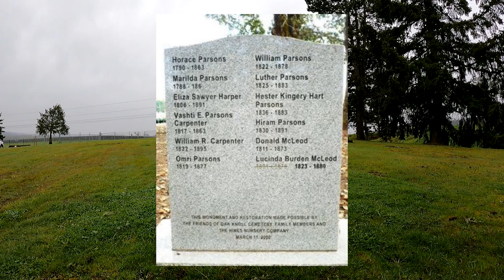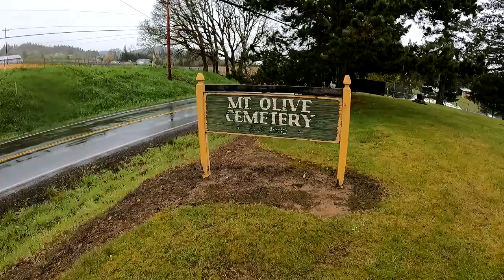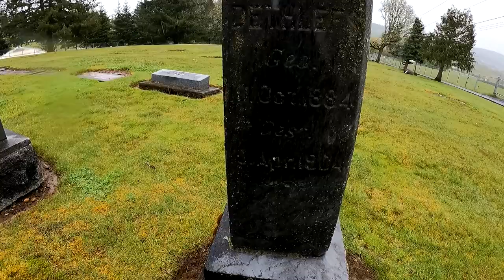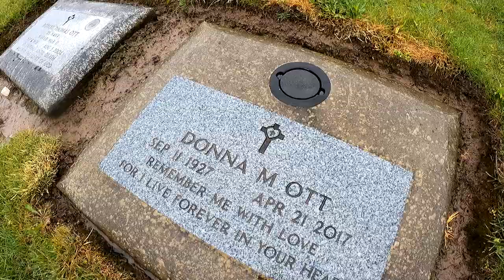Seghers Cemetery. Not In My Town! Dilley, Oregon. Washington County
Ahhhh. spring in Oregon, what a miserable time for cemetery exploration. Today we battle the rainy April weather and visit Mount Olive Cemetery located in the small community of Dilley, Oregon.

Not much history here and one of the newer cemeteries for us establishment date wise, 1902 to be exact. With an estimated 90 memorials per find a grave website there's plenty of room for new burials if you're interested.

We'll talk about the early settlement of Dilley, Oregon.  We discover the story of Tabitha Moffatt Brown and how Pacific University came about, which use to be a log cabin dedicated to orphan schooling.

In 1998 Dilley, Oregon made national news as a sex offender was planning on moving into the small community. However, the local community had other plans. Shall we sic our dogs on him? I'm headed for ammo brb! No...let's burn down the house!. When can I kill him? Let's hear how this national news making story ended. Did it end peacefully?

If you visit there's one way in and one way out, beware of backing out and traffic. Tricky one. However, during your short visit to the cemetery there's a winery across the street to drown your sorrows in with the lovely Oregon rain.